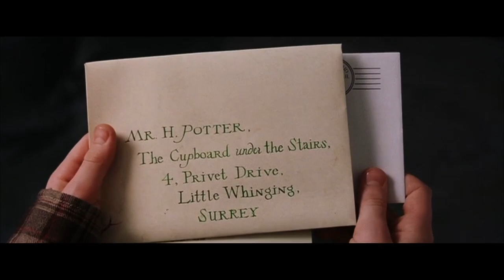Harry Potter Films Witch Movie Review| The Real World Lore, History and Witchcraft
It’s been 20 years since ‘Harry Potter and the  Philosopher’s Stone’ hit cinemas. I look into the real world occult connections that helped inspired some of the themes and characters of the Harry Potter films and books.

Witch Way Spotify Playlist - Witch Way

Or check your local library!